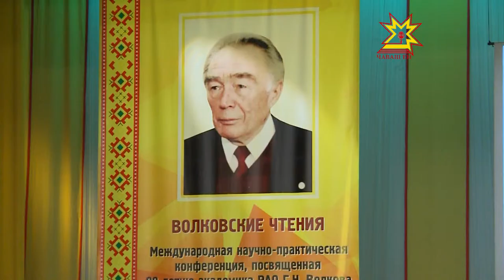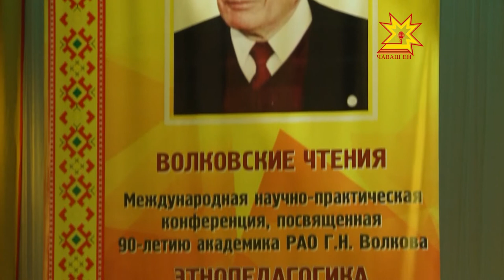Кăçал Геннадий Никандрович çуралнăранпа 90 çул çитет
Геннадий Волков - паллă вĕрентекен, ăсчах, çыравçă, куçаруçă, педагогика наукисен докторĕ, профессор. Вăл Чăваш халăх педагогикине никĕслекенĕ. Кăçал Геннадий Никандрович çуралнăранпа 90 çул çитет. Ăна халалласа Шупашкарта «Волков вулавĕсем» ятпа наукăпа практика конфернцийĕ иртрĕ. Чăваш Ен тĕп хулине Раççей тата ют çĕршыв хăнисем килсе çитрĕç.